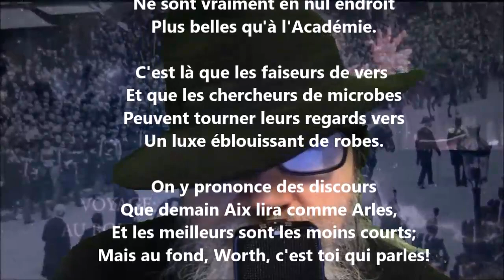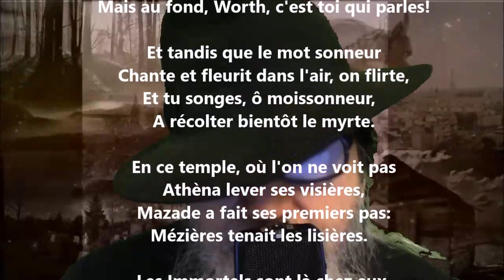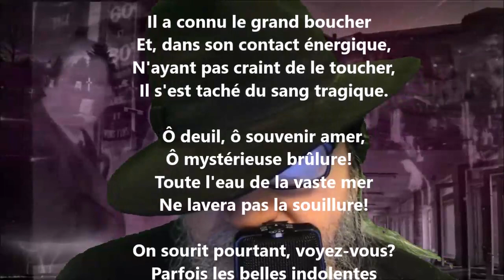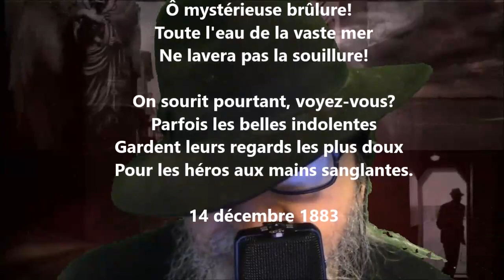Académie - Théodore de Banville lu par Yvon Jean